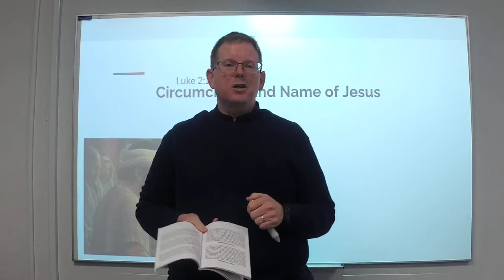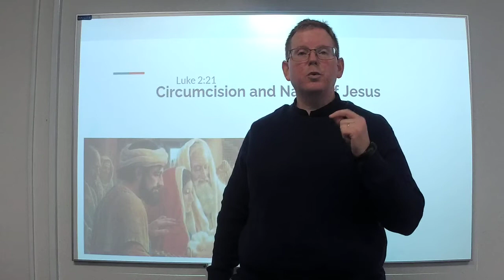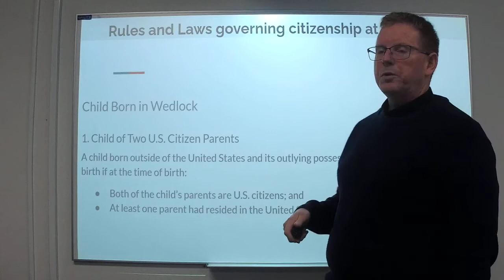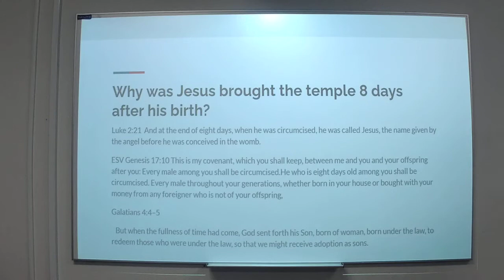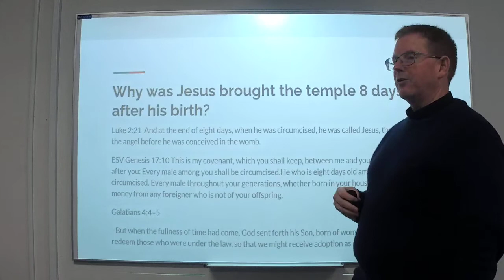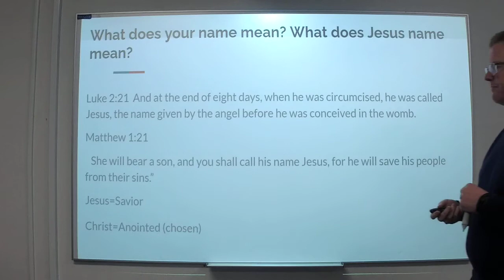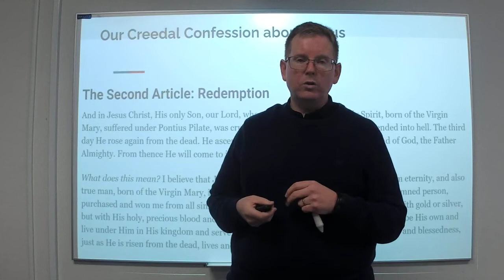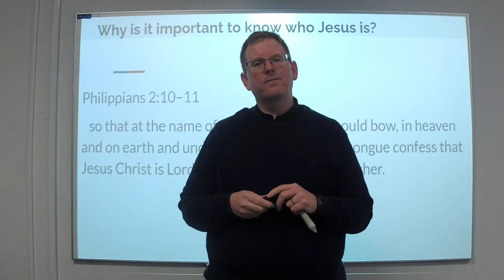Circumcision and Name of Jesus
Today, Jesus begins his serving us by fulfilling the law at His circumcision and receives the name given to Him by the angel as was told to Joseph, Jesus.